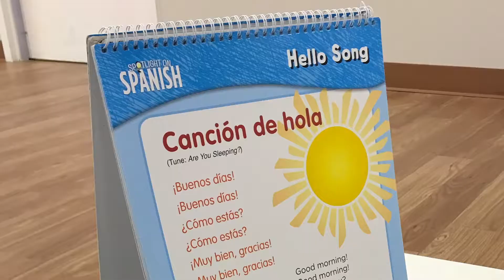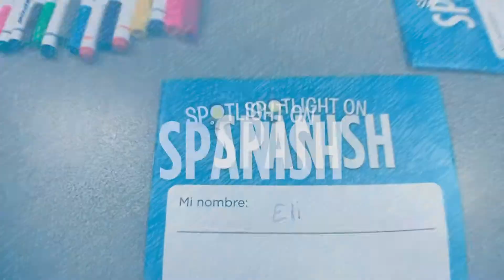Spotlight on Spanish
Our Spotlight on Spanish program taps into children’s natural curiosity and ability to acquire more than one language. We introduce conversational Spanish through stories, songs and games at an age when their brains are primed to learn a second language.